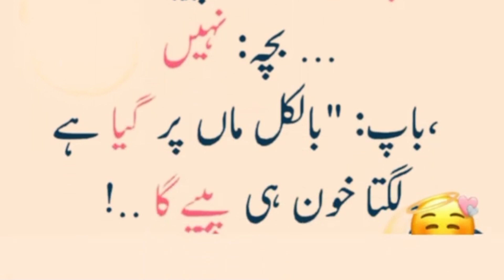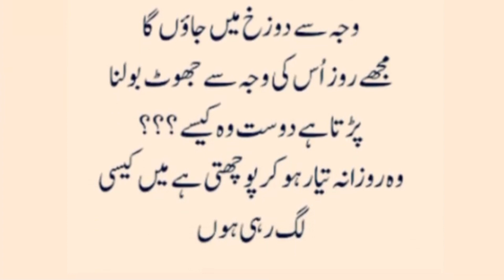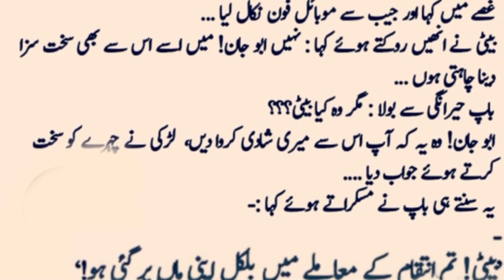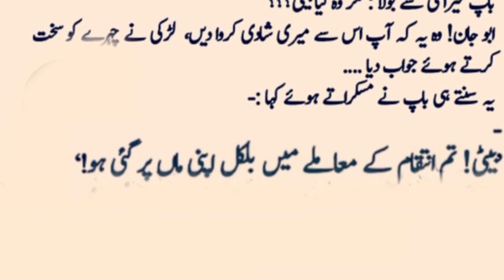Husband and wife interesting joke|| Latifah||Funny joke in Urdu|| Abida Urdu Nagri ||Aj ka Latifah🙃😄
Joke
jokes
Latifah
new joke
joke collection
joke 2023